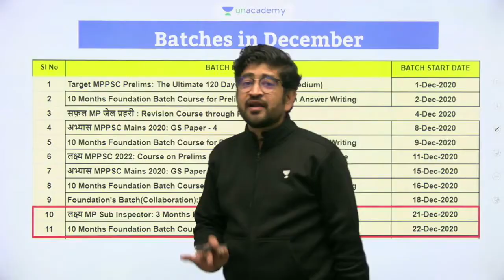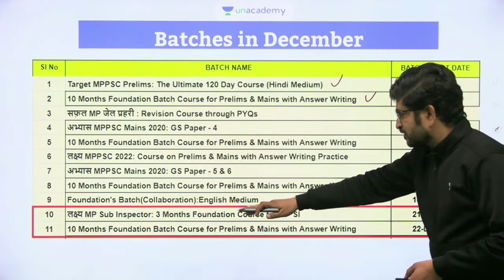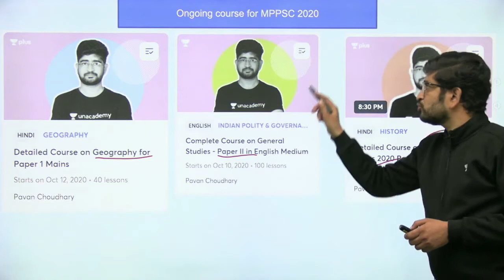Unacademy MPPSC 50 Hours Revision camp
*Foundation Course for MPPSC*
*Prelims & Mains with Answer Writing Practice*

*जॉइन करे इस बैच कोर्स को और पाइये MPPSC की सम्पूर्ण मार्गदर्शन*

✅ सम्पूर्ण *PRELIMS एवं  MAINS Syllabus* की तैयारी
✅ प्रश्नोत्तर अभ्यास
✅ *टॉप विशेषज्ञों द्वारा लाइव कोर्स*
✅ Revision की योजना
✅ Duration- *10 महीने*
✅ भाषा- *हिंदी*
✅ रिवीजन- *PDF/Notes*
✅ साप्ताहिक एवं मेगा क्विज फॉर प्रैक्टिस

⏳*23 दिसंबर से डेली क्लासेज:*
Session 1 : 10:30 AM - 12:00 PM

कोर्स के टॉपिक्स और *पाठ्यक्रम जैसी सारी जानकारी इस PDF में देखें*